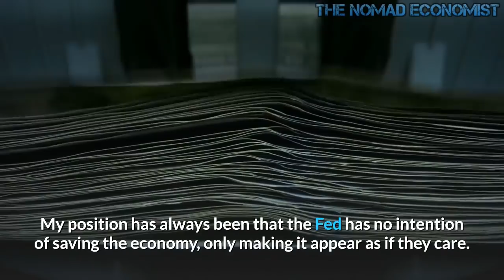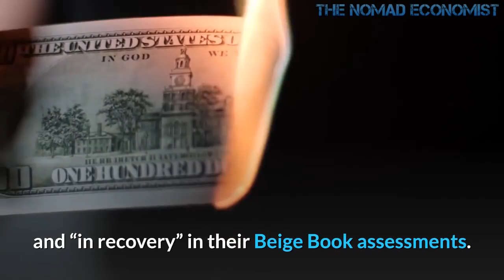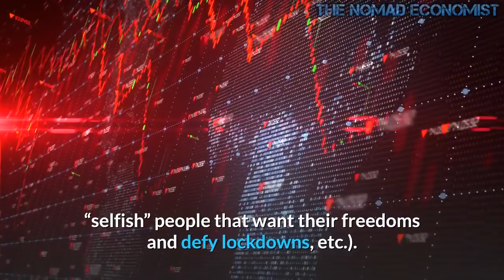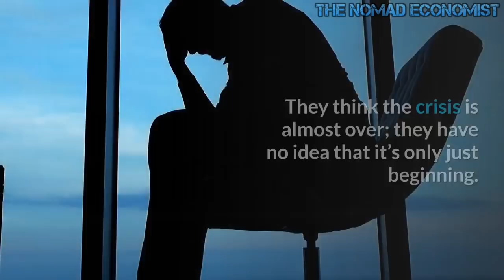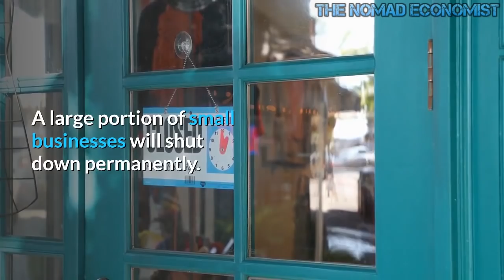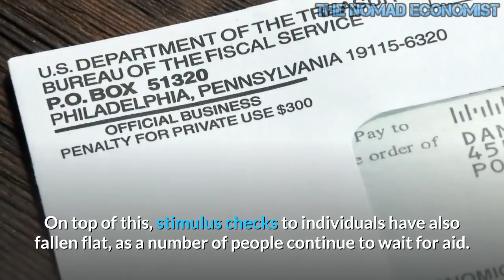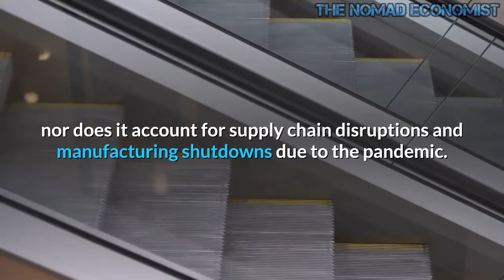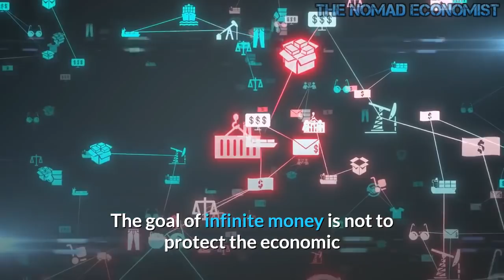The Enslavement Of Infinite Money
The Fed is not going to save you”; the Fed is not a superhero and it does not have the power nor the inclination to protect the little people from economic folly. This should be readily apparent today, as the COVID-19 pandemic continues to spread and the central bank can’t seem to cure it with Quantitative Easing.